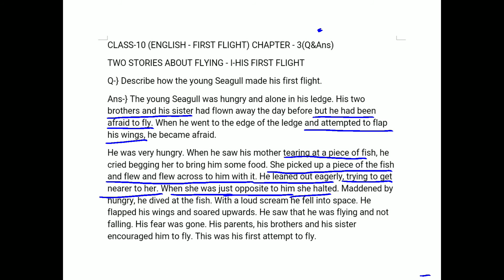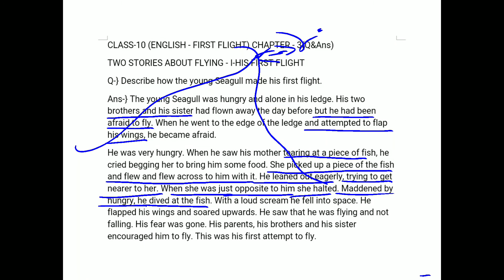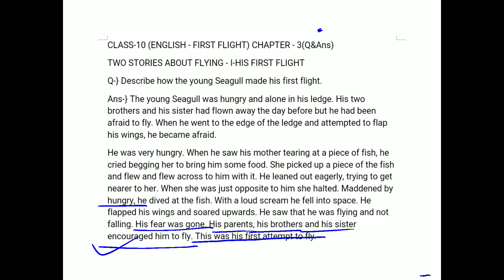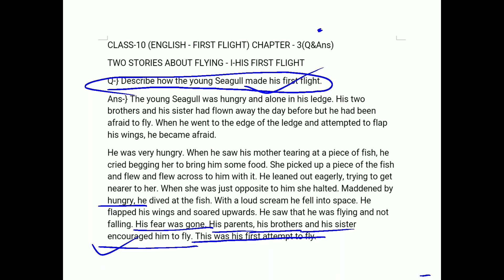His First Flight Important Q&Ans ||Describe how the young Seagull made his first flight|| Class - 10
Describe how the young Seagull made his first flight. This video describes the answer of the above mentioned question. This question has been taken from the book First Flight of class 10th chapter 3 and the title of the chapter is Two Stories about Flying. His First Flight.
Link of important short question and answer of the chapter Nelson Mandela long walk to Freedom.
Link of important multiple choice questions of A Letter to god.